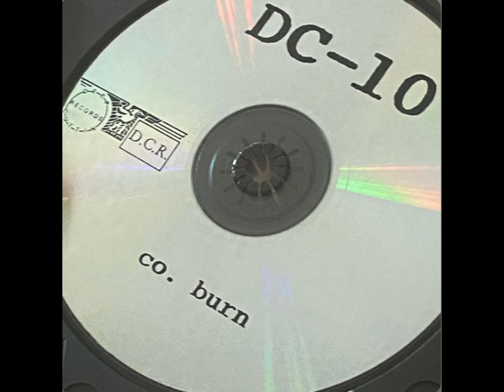DC-10 - Co. Burn 2024 ( Money Mark )